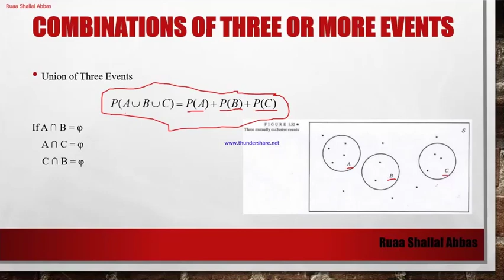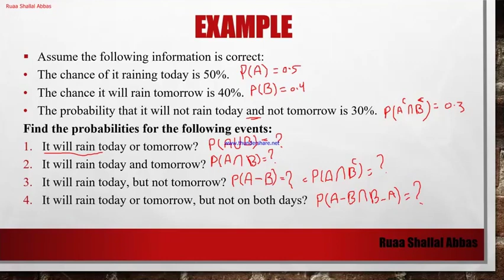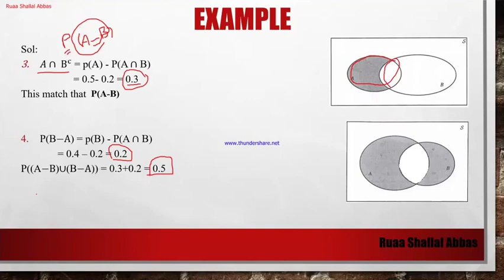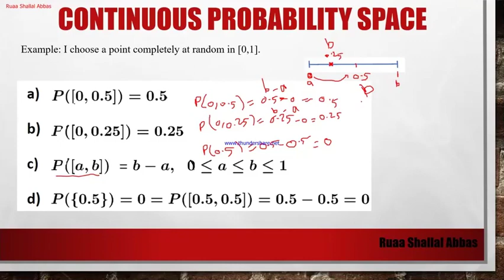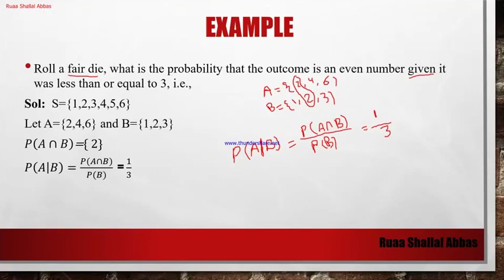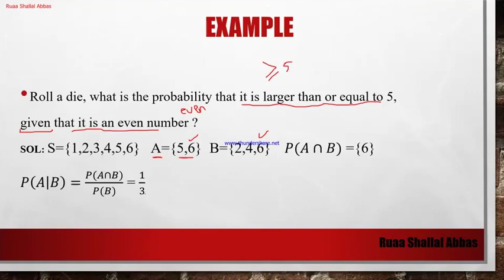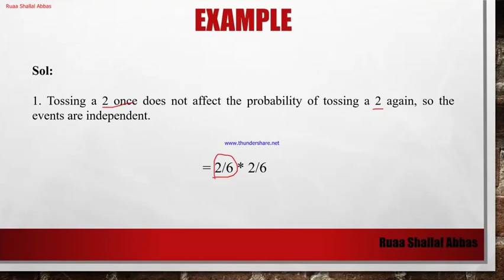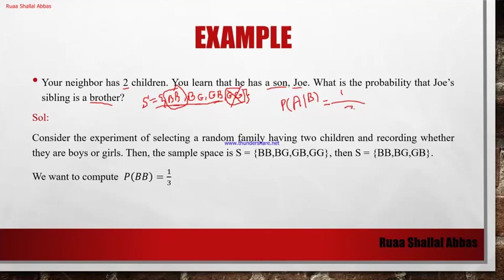probability: Lecture 3: conditional probability احتمالية